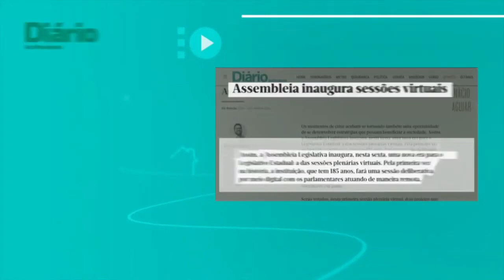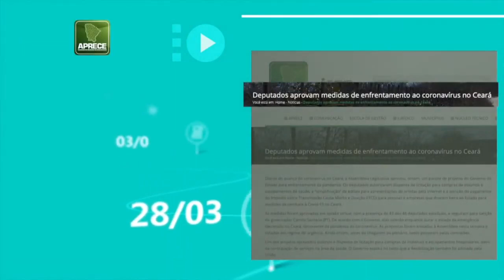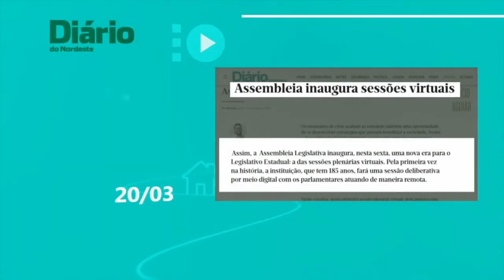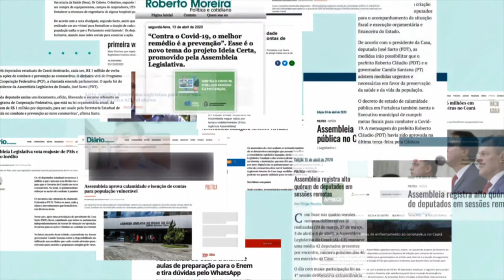Retomando a Economia O Ceará é mais forte (Alternativas de Financiamento)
Painel - Alternativas de Financiamento

Mediadora
Nathália Bernardo (Editora-chefe do O Otimista)

Painelistas
Romildo Carneiro Rolim (Presidente do Banco do Nordeste do Brasil)
Rodrigo Bourbon ( Superintendência Estadual do Ceará do Banco do Nordeste)
Fábio Gondim Ribeiro (Gerente da Unidade de Gestão Financeira do Sebrae Nacional)
Domingos Neto (Deputado Federal, Coordenador da bancada federal cearense e relator do Orçamento da União para 2020)
Joaquim Cartaxo Filho (Diretor Superintendente do Sebrae Ceará)